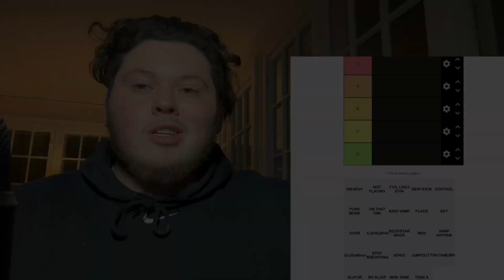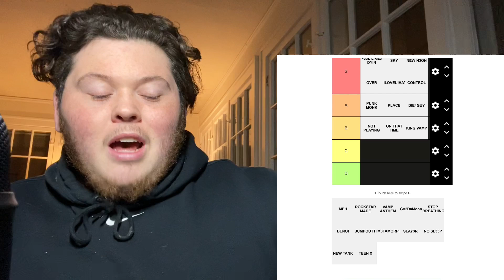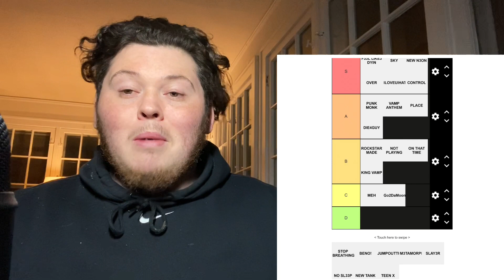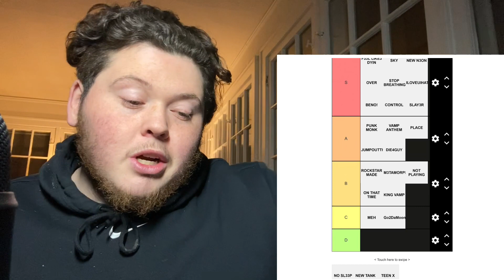PLAYBOI CARTI WHOLE LOTTA RED TIER MAKER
Ranking Playboi Carti’s 3rd studio album - Whole Lotta Red